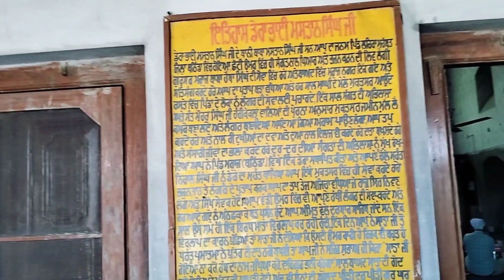Aj Asi Gae Shri Muktsar Sahib GuruGhar ( Daily Life Vlog)